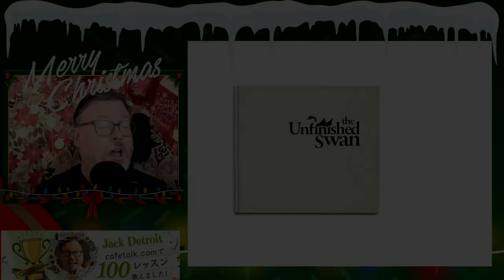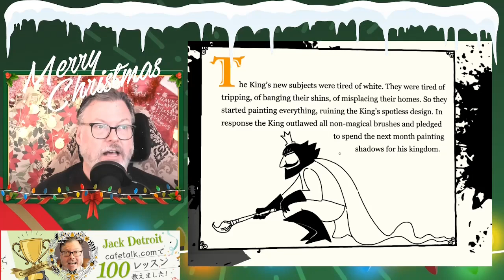Jack Detroit Plays Unfinished Swan-Part 2!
In this video, Jack Detroit continues Unfinished Swan. He gets lost, again. And he breaks the game. Jack recommends Unfinished Swan!

Support Jack Detroit by visiting
esljack.stream